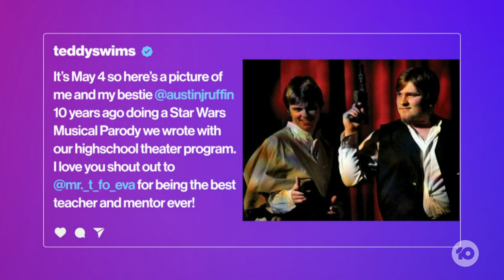Why Is Teddy Swims Actually Called Teddy Swims?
Teddy Swims is an incredible singer but as we found out Teddy Swims is not his real name, so what does it mean?